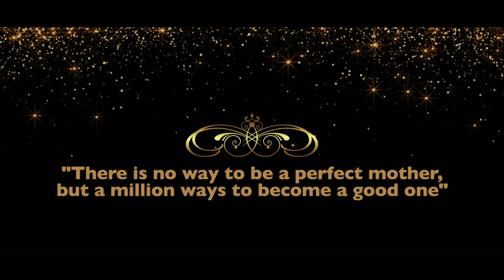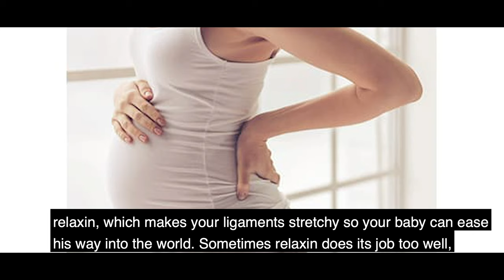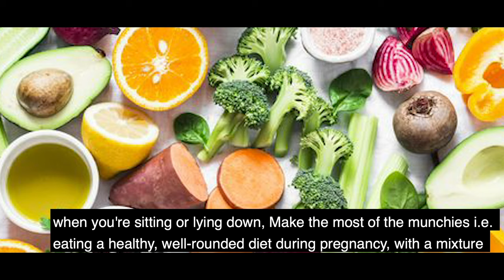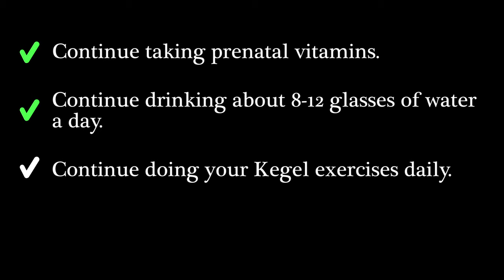28 Weeks Pregnant Baby Position | Health Care Tips For Pregnant Women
When you are 28 weeks pregnant, Reality might be very much kicking in right about now. Why? Because of actual baby kicks. For many partners, pregnancy can feel abstract until they see or feel movements from the outside, and that starts around week 28 of pregnancy. Be prepared for reality to kick in around week 28, when you'll be able to see and feel your baby's movement.  At your next prenatal appointment, your healthcare provider may feel around your abdomen to see if your baby is in the head-, feet-, or rear-first position. There’s no need to panic if your baby isn’t already head-down, which is the preferred birthing position. He or she still has 12 weeks to get it right.

This video tells you about 28 weeks pregnant baby position, baby size, baby movement and health care tips for pregnant women.